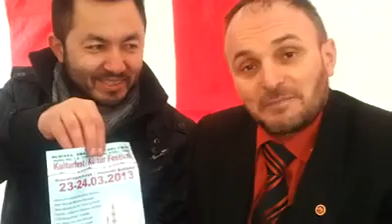Ditib Kehl Camiisi Reportaj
Ditib Kehl Camiisinde Reportaj Mehmet Yilmaz Hocayla Kermes ve Hamsi Festivali icin. By Jackie Murat sunar .